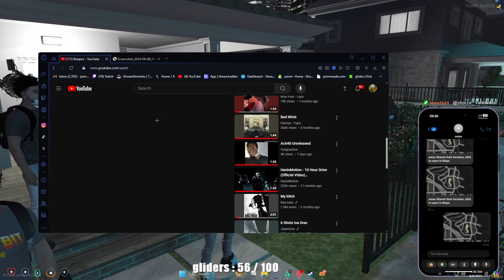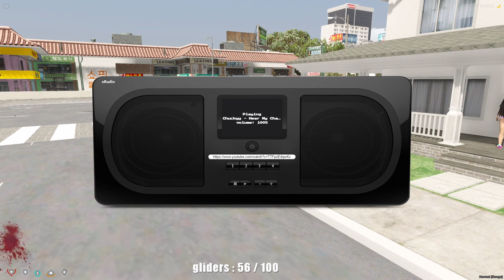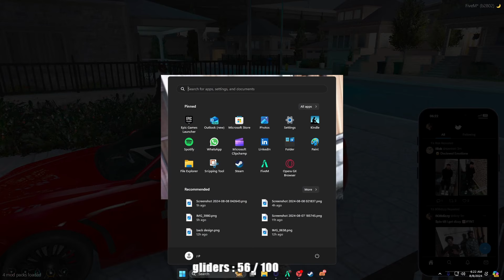I Threw A House Party And It Ended Freaky...💘🏘️| Dizzy In Windy City Ep.39